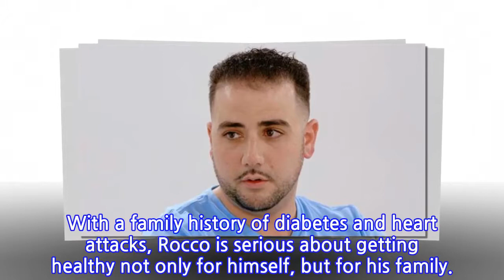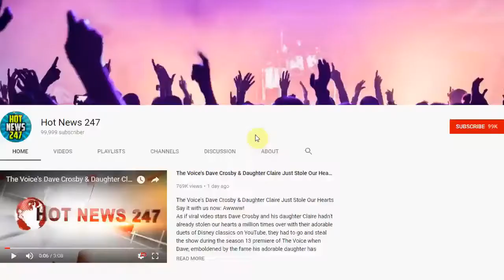Rocco Gets Fit For Fam & Jen Gets Back at an Ex on Revenge Body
Sometimes working out is a family affair!